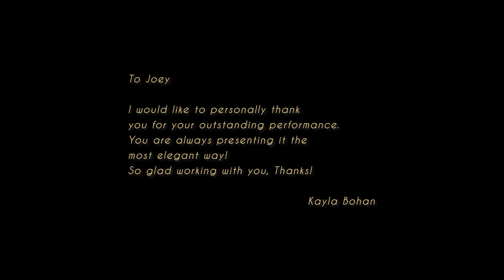Just like you.Theme song.from Harper.(Official Video).Joey Cook .Kayla Bohan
written By Kayla Bohan

 The sky is blue not a drop of rain
I play a song for you with  My ukulele.
The flowers are beautiful, the grass is green
I wish to walk through the field with you.
Because of you, I don’t  feel lonely today
you inspire me to be strong， and independent
I wish I could be like you ,to be strong like you
Never, ever, choose sadness
Never ever fear the truth
I wishI could be just  like you!
Believe the sun will shine through the dark.
I wish I could be like you, remember to be kind and brave
With Courage and  brightness
Through and  through
I wish I could be  just like you,
Be~each other’s sunshine，
and keep chasing the light as we do.

The stars are bright, and the moon is light,
Your face is always in the sky.
The wind blows through our laugh,
miss the time we chased each other
on the open field  'cause we went through everything together
our experiences are fond  and precious.
I wish I could be like you,
remember to be kind and brave
With  Courage and  brightness through and through
never be down, Never fear the truth
just like you I want to be
Woo...Woo..

About Kayla Bohan
Kayla Bohan was born in 2010 and raised in Los Angeles.
In 2017, she had the opportunity to work with famous American Actors; Joe Estevez and Kyle Devero, and won the best child actress award at the 2018 NY International Film Festival. She is the winner of The NVIFF Public Choice Awards in 2019.
She has also won the best young actress at ‘Jiff Jaipur’ international film festival 2021.
She loves music and is a songwriter/singer, including the movie theme song for “Kayla."
The song is titled, "Right here for you," which has won the Female Vocalist Bronze Medal from Global Music Awards in 2019.
Her song, “Back to school”has won  the Best voice actress awards and best vocal from Actors Awards in 2021. She's won the First place intermediate music composition reflections Arcadia CA in 2021.
In 2021, she was blessed to star in a second drama feature film called, "Harper“ which will be opens December 15th in THEATERS  Laemmle Noho  etc in 2021 . She wrote 3 movie theme songs for “Harper." The
song is titled  "I thought,"  "Promise you"  and  "Just like you".

Stay in touch with me! ^w^